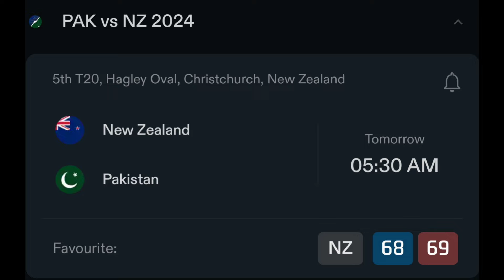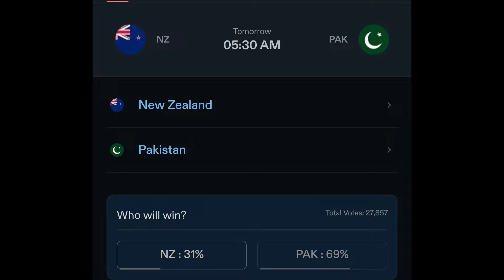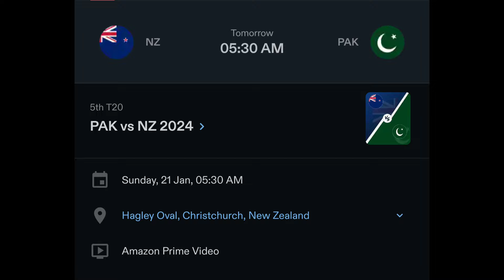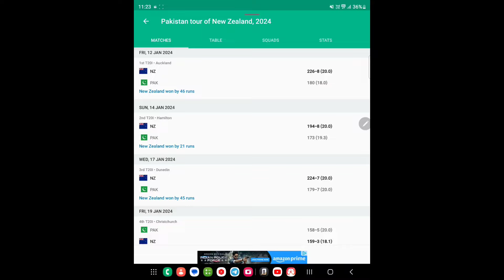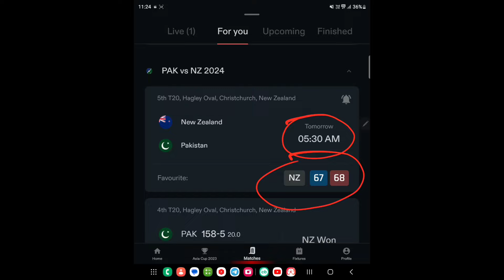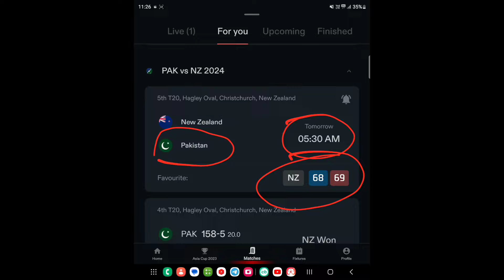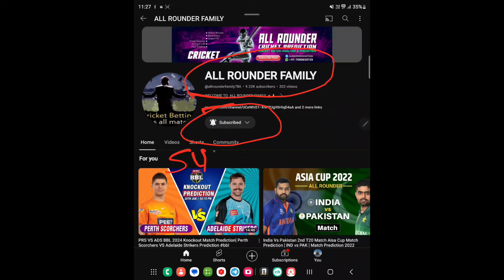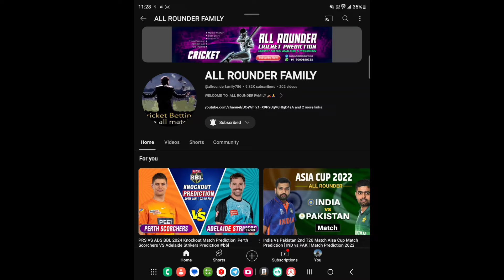NZ VS PAK 5th T20 Match Prediction| New Zealand VS Pakistan Match Preview, Playing XI,Records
PAK VS NZ 5th T20 Match Prediction 12th Jan| Pakistan VS New Zealand Match Preview, Playing XI, Records

1.PAK vs NZ Match Prediction
2. Pakistan vs New Zealand
3. NZ vs PAK main se kon jitega
4. aaj ka match kaun jitega
5. aaj ka odi match
6. New Zealand vs Pakistan match prediction
7. Pakistan vs New Zealand match prediction
8. PAK Vs NZ Kaun Jitega
9. NZ vs PAK kaun Jitega
10. PAK NZ aaj ka match
11. NZ PAK aaj ka match
12. Match prediction today
13. Today odi match prediction
14. Pakistan vs New Zealand mein kaun jitega
15. New Zealand vs Pakistan main kaun jitega
16. NZ vs PAK me kon jitega
17. New Zealand vs Pakistan
18. Pakistan vs New Zealand
19. Today Match Prediction
20. 12th January ka Match
21.T20 12th January
23.PAK vs NZ Highlights
24. NZ vs PAK Highlights
25. T20 Match Highlights
26. Pakistan vs New Zealand highlights
27. New Zealand vs Pakistan Highlights
28. PAK vs NZ 1st T20 Match Preview
29. NZ vs PAK Match Preview
30. Pakistan vs New Zealand Match Preview
31. New Zealand vs Pakistan Match Preview
32. PAK Vs NZ 1st T20 Match Playing 11
33. NZ vs PAK 1st T20 Playing 11
34. Pakistan vs New Zealand Playing 11
35. New Zealand vs Pakistan Playing 11

CAN NOT GUARANTEE THE CORRECT PREDICTION OF THE MATCH AS THIS MATCH IS NO FIXED AM JUST
PREDICTING. IT CAN BE WRONG AND IT CAN BE RIGHT. BUT T AM RESEARCHING ABOUT THE PLAYERS AND
THEIR HISTORY TO GET THE RIGHT PREDICTION. PLEASE SUPPORT. THANK YOU